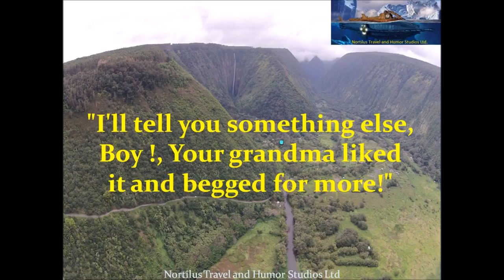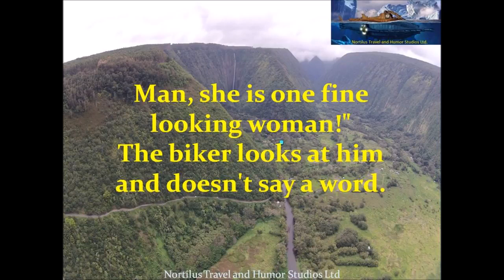Funny Joke A Drunken man walks into a Biker Bar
A little old lady wanted to join a biker club. She knocked on the door of a local biker club and a big, hairy, bearded biker with tattoos all over his arms answered the door. She proclaimed,.